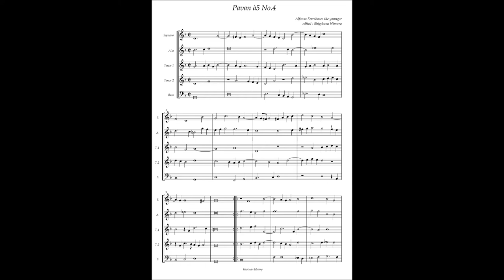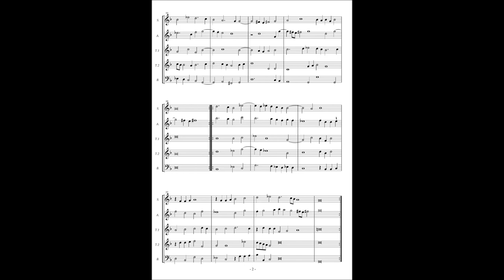Alfonso Ferrabosco the younger, Pavan à5 No 4